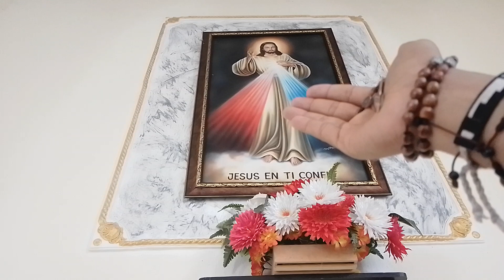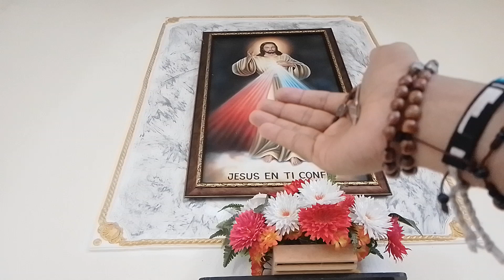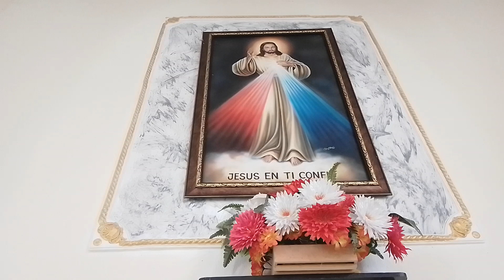Coronilla De La Divina Misericordia-hoy oramos por los Fieles Difuntos.😍😍🥰🥰🌹❤️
Ofrece con Fe la coronilla de la divina misericordia por tu familia y tus necesidades.Hoy Septimo Lunes de Pascua  .🔥❤️⛪🌹🕊️ Deja tus intenciones y haremos oración,Por Nuestro canal de YouTube Minutos de amor con JJ. A partir de las 3 PM. Hora Colombia Te esperamos.😲😯⛪🩸🕊️🙌

Coronilla De La Divina Misericordia-hoy oramos por los necesitados de oración .😍😍🥰🥰🌹❤️